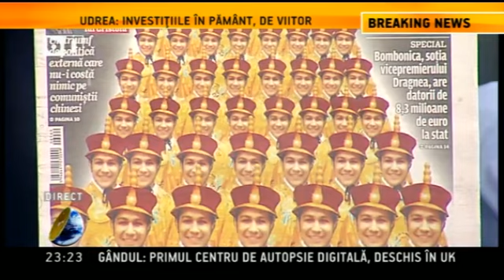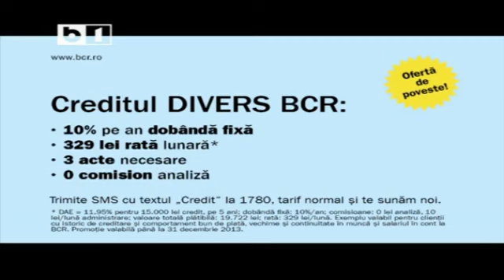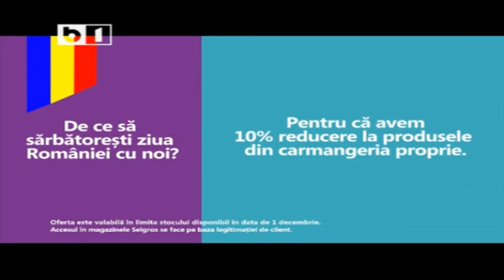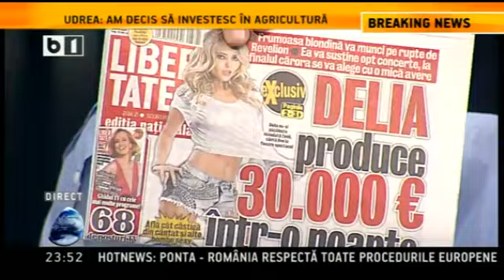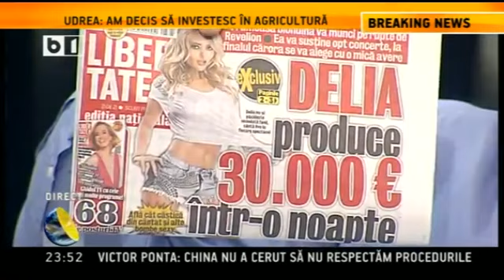Lumea lui Banciu - 28 noiembrie 2013 - emisiune completa